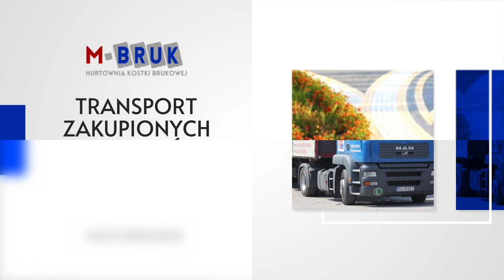Kostka brukowa Poznań Marek Michalak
KostkaBrukowa, którą sprzedajemy pochodzi od renomowanych producentów, dlatego możemy zagwarantować, że jest najwyższej jakości. W ofercie mamy też kamienie ozdobne, płyty tarasowe i elementy małej architektury. Można zaopatrzyć się u nas w nowoczesne elementy dekoracyjne, słupki parkingowe i kosze uliczne. Zapraszamy do nas po kwietniki i donice, stoły oraz ławki. Uzupełnienie oferty stanowią odwodnienia betonowe i z tworzyw sztucznych.